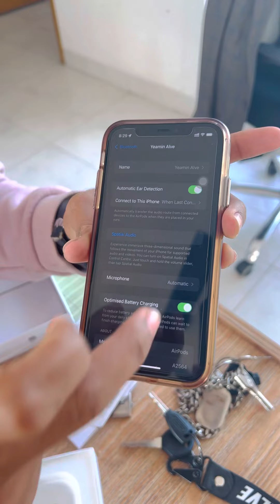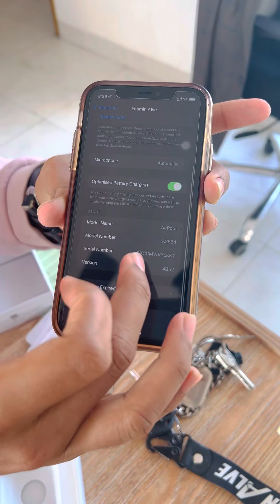VEEZ BANGLADESH || AIRPODS 3 || Trusted Online Shop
Apple Airpods ( 3rd Generation) copy

এটা Airpods 3rd generation এর বেস্ট মাস্টার কপি। এটার সাউন্ড কোয়ালিটি খুবই ভালো। আইফোনের কাছে নিলেই অরিজিনালের মতোই পপ-আপ আসবে কানেক্ট করার জন্য। আবার টাচ সেন্সর।এমনকি কানে দিয়ে কথাও বলতে পারবেন খুব ভালোভাবে।

এটা Apple, Samsung, Xiaomi, Realme, Oneplus, Poco সহ যেকোনো মোবাইলে ব্যবহার করতে পারবেন। এমনকি ল্যাপটপ অথবা ডেস্কটপে ব্যবহার করতে পারবেন। আপনি এক কানে অরিজিনাল এবং অন্য কানে এটা ব্যবহার করলে কোনো পার্থক্য বুঝতে পারবেন নাহ!  আর এটাতে Apple Airpods (3rd generation)এর সব ফিচার গুলো তো থাকবেই। যেমনঃ পপআপ স্ক্রিন, গান চেঞ্জ করা, মিউজিক চালু/বন্ধ করা, কথা বলা ইত্যাদি কাজ অনায়াসেই করতে পারবেন। এয়ারবাডস গুলো এক চার্জে টানা ৪ঘন্টা মিউজিক শোনা যাবে। আর চার্জিং বক্স এ কিছুক্ষণ রাখলেই আবার ফুলচার্জ হয়ে যাবে। চার্জিং বক্স থেকেও ৩/৪ বার চার্জ করা যাবে। মানে মোট ১০/১২ ঘন্টা ব্যাকআপ পাবেন। তাই দেরি না করে এখনি অর্ডার করে ফেলুন 🥰🥰

১। আপনার নাম
২। আপনার ঠিকানা
৩। আপনার মোবাইল নম্বর
৪। Delivery charge must pay in advance.

 🔲 Product Descriptions:
 ▪️Model: Airpods 3rd generation
 ▪️Wireless Charging: Supported
 ▪️Connection Mode: Bluetooth
 ▪️Voice Assistant: Yes
 ▪️Call Receive with Touch: Yes
 ▪️Compatible With Any Smartphones
 ▪️Music Change and Volume Control: Yes
 ▪️Premium Quality Sound with Deep Bass
 ▪️Rich, High-quality Audio and Voice
 ▪️Bluetooth v5.0
 ▪️Transmission Distance 10 Metres

যে কোনো প্রয়োজনে কল করুন: 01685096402